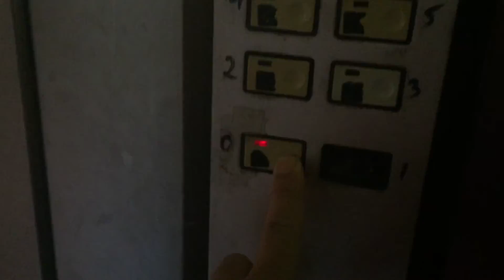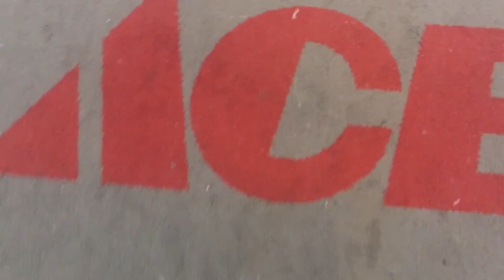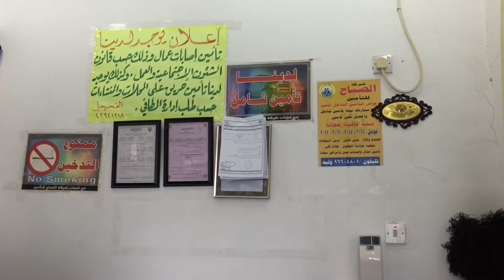VLOG # 44 Ace Hardware, Cable Concealer, Bye Bye Ford Explorer, and kids haircut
VLOG # 44

-Ace Hardware
-Hide Speaker Cables with Cable Concealers
-Toys "R "us-
-Bye Bye Ford Explorer
-Kids Haircut